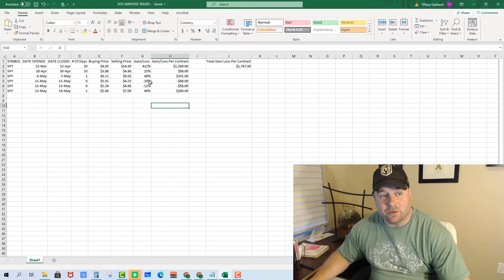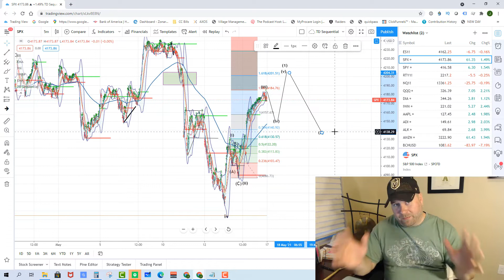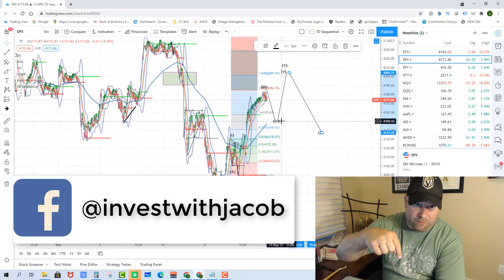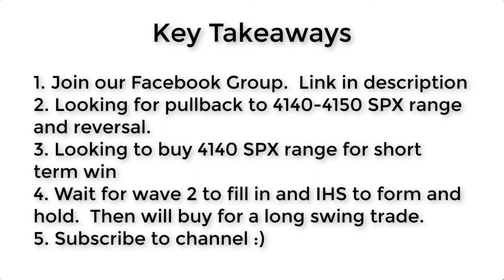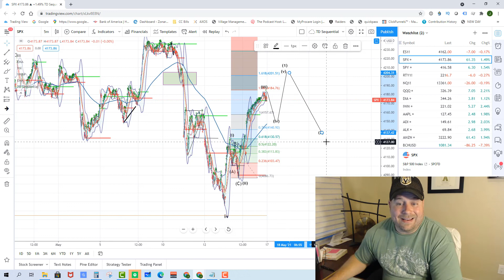SP500 Technical Analysis 5-17-21(40% Gains!)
S&P 500 technical analysis for today May 17th 2021 using Elliott Wave Theory.  The S&P 500 is starting to build a big buying opportunity in the coming days.

We are looking for S&P 500 to pullback to the 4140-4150 SPX to complete the wave iv pullback.  If they do so, we have a very short term buy and then will wait for the wave 2 pullback for the BIG SETUP.  The S&P 500 has a chance to build an incredibly solid structure with a classic inverted head and shoulders setup to catapult us to the 4400+ region.

S&P 500 technical analysis using Elliott Wave Theory is the most accurate way to define targets for the market.   Check us out in our Facebook Group "Invest with Jacob" where I give real time market updates during trading hours.